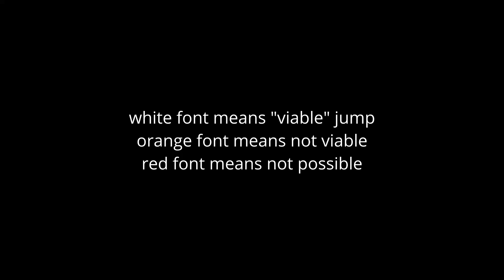flaregun jump showcase vol 2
the ones recorded on bandicam i wasnt able to recreate on my current pc

sam'o nella jumpscare at reckoner